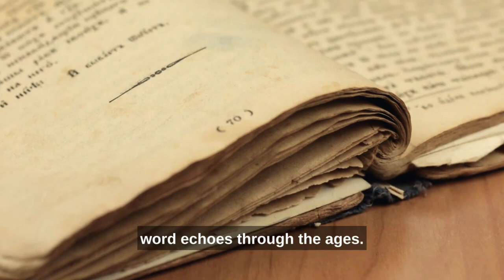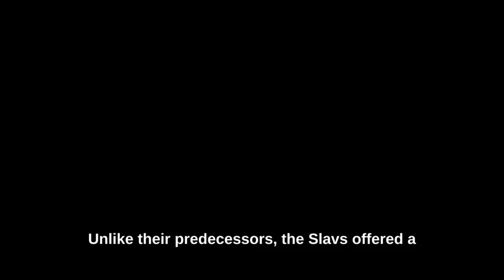The Conquest: Slavic Journey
How did the Slavs conquer nearly half of Europe and all of northernmost Asia?

Special thanks go to my patrons who support me and enable me to continue working with music!
TOP PATRONS: Aleksander Lodwich, Милан-Milan Стаменковић-Stamenkovic, Appalachian Hunger

Song (slowed and pitched down):
Drums of War - Jan Janko Močnik